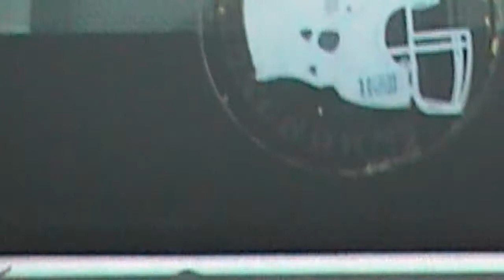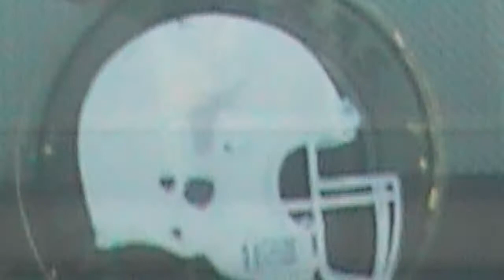Abigail und Hansel This One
with Courtney Cater on bass and Carlton Crutcher on Roland sh101